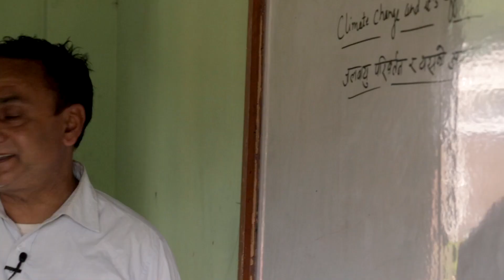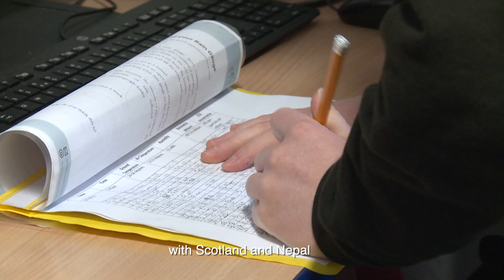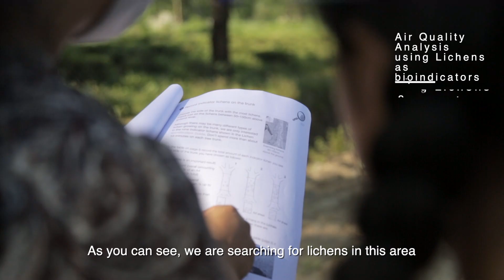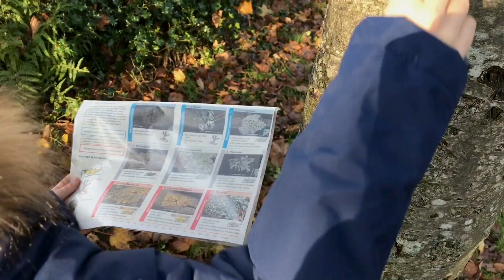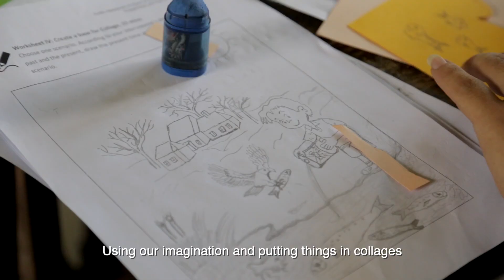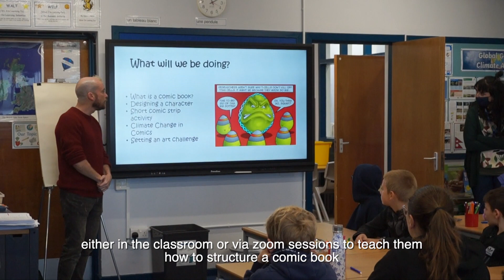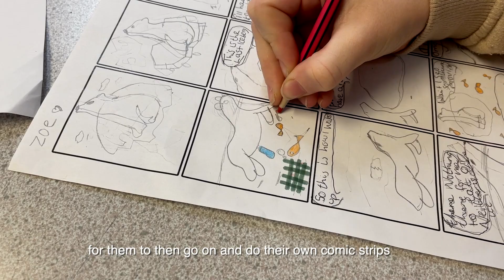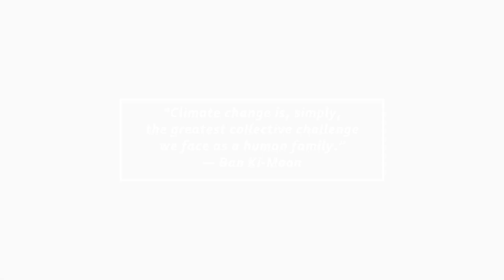Connecting the Climate Challenge - The Documentary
This documentary highlights all the work that Connecting the Climate Challenge has been doing since the beginning of 2021.

Connecting the Climate Challenge pairs communities in Scotland with communities in Nepal to share lived experiences and join forces to tackle the climate crisis. This project follows a highly interdisciplinary approach that includes digital technologies, science, art and media as platforms to educate, raise awareness and problem solve.

Connecting the Climate Challenge is an initiative of Engage Nepal with Science in collaboration with Tribhuvan University, Midlothian Council and Teach for Nepal, supported by the British Council Creative Commissions programme.